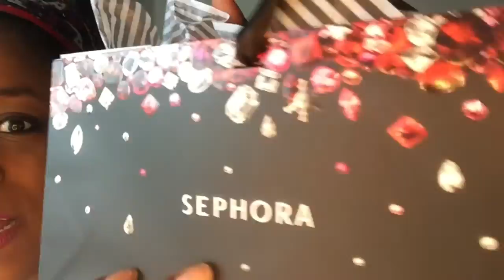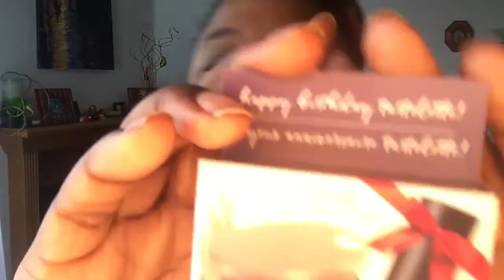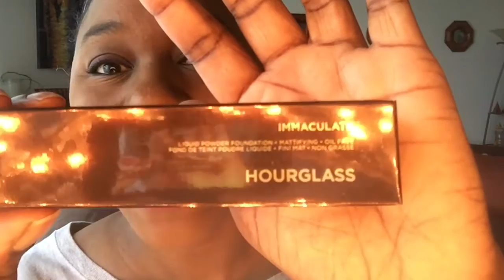#87 - First Mini Sephora Haul of 2017!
Guess where I was on New Year's Day? 😏
I purchased "Hourglass Immaculate Foundation" (color= "chestnut") from my nearest Sephora store for $56 + tax.

I'm wearing Tarte Glamazon Pure Performance 12-Hour Lipstick in the color "Foxy"

LOOKING FOR ME ELSEWHERE ON THE WEB?? HERE I AM:

(sign up w/code "NJRJW" to get a $5 credit)
Shop from my Closet at Mercari (sign up w/code "SFRMXS" to get a $2 credit)